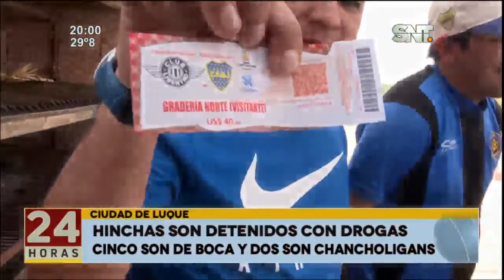Luque: hinchas son detenidos con drogas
Cinco hinchas de Boca Juniors, fueron detenidos junto a dos integrantes de la barra de los chancholigans, en Luque, fueron detenidos por la policía por tenencia de drogas. Los agentes manejaban la información de que pretendían comercializarla.

Cinco son de boca y dos son de chancholigans